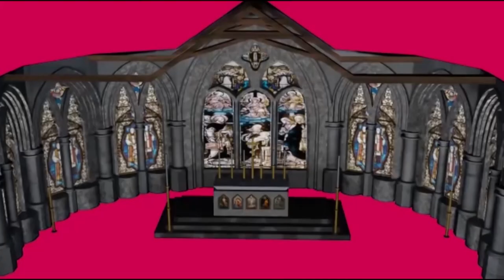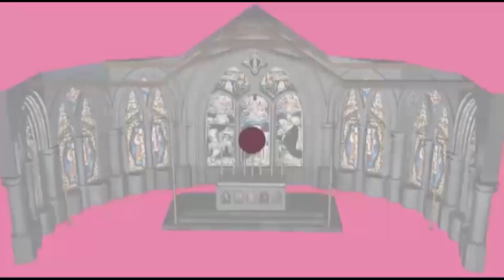NARI UMUPOROSO NZA GUHINDUKA UMUGATOLIKA KUBERA INYIGISHO ZA BIKIRA MARIYA(Jérémie AYABAGABO)